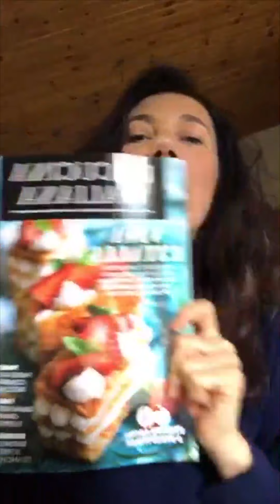Giuseppe Iannotti | Intervista OradiCena | La Cucina Italiana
Vieni ai nostri corsi di cucina a La Scuola de La Cucina Italiana